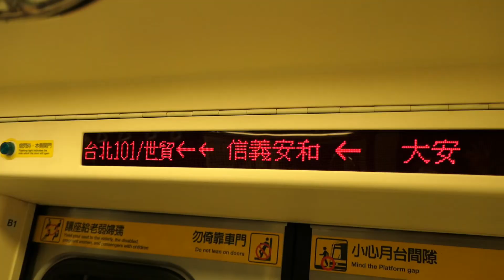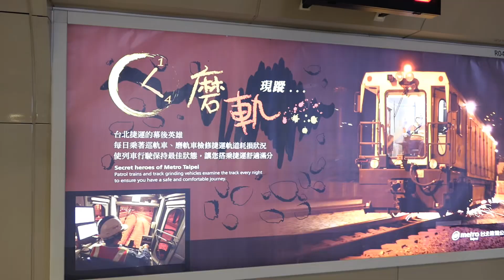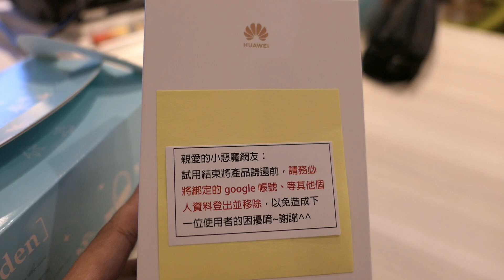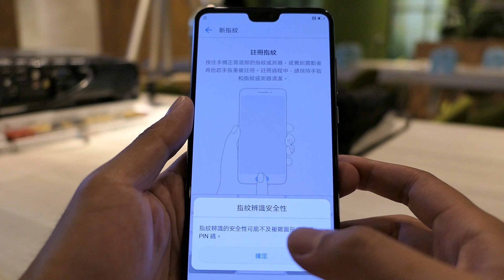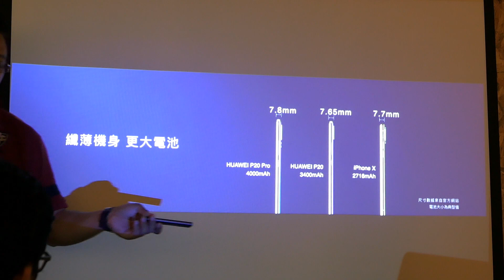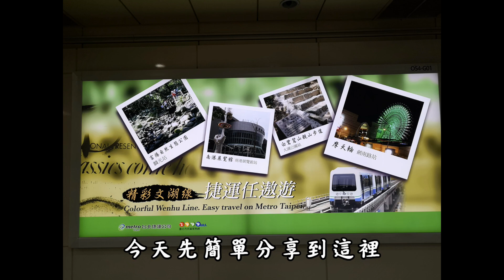【RayTV】華為P20 Pro開箱小惡魔體驗會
RayTV 每天 會更新影片
歡迎大家訂閱以及分享喔^^~!!

RayTV勇敢的第一次泰國曼谷自由行!不會泰文、英文也不好~也是可以自己一個人自由行
RayTV-曼谷-RedSkyBar高空酒吧分享-低消費也可以享受五星級飯店的高空酒吧^^~
RayTV-行前規畫-勇敢的第一次泰國曼谷自由行!不會泰文、英文也不好~也是可以自己一個人自由行
RayTV勇敢的第一次泰國曼谷自由行!Day1曼谷我來囉!!!不會泰文、英文也不好~也是可以自己一個人自由行